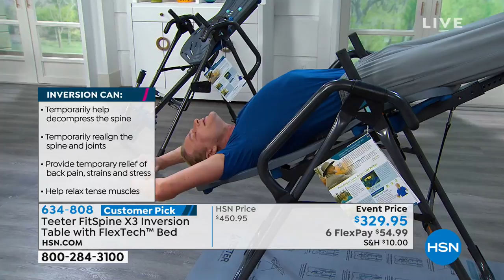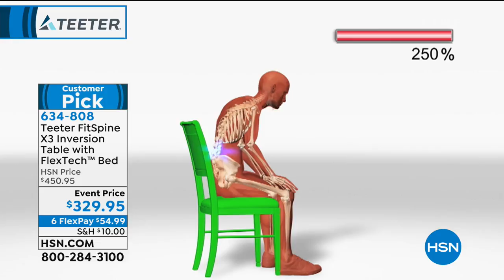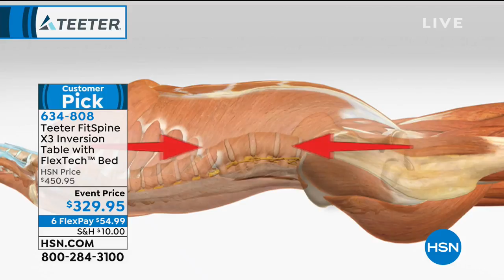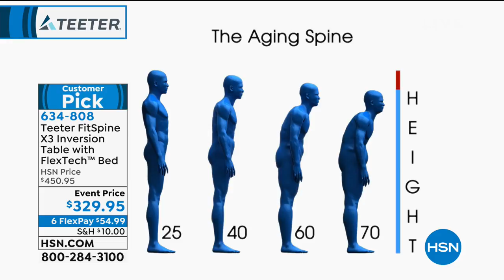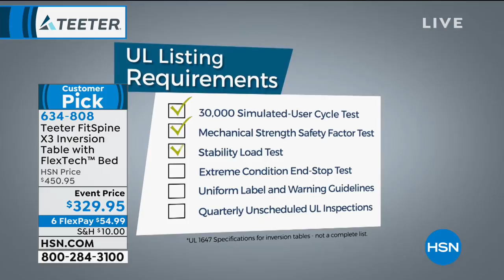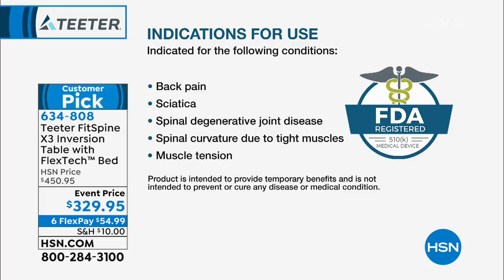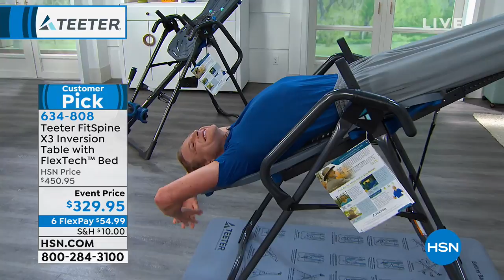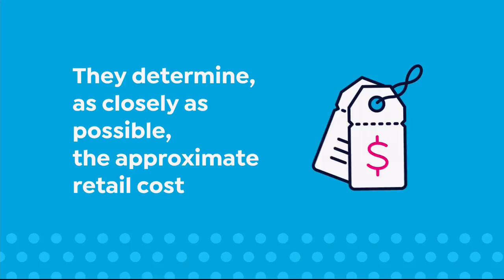HSN | Teeter Inversion by Roger Teeter 03.18.2019 - 10 PM